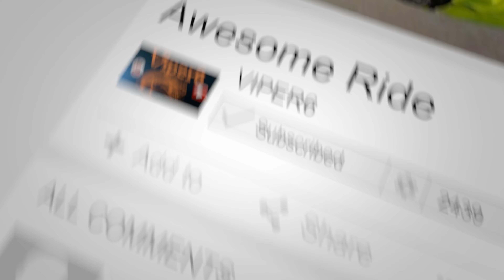Bad Drivers of Calgary #191 - Crashed pulling a trailer